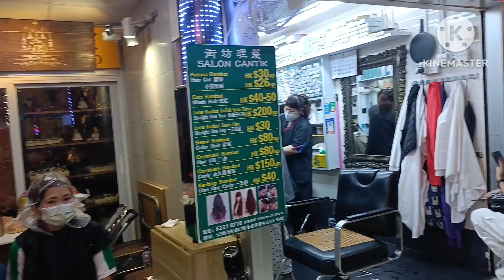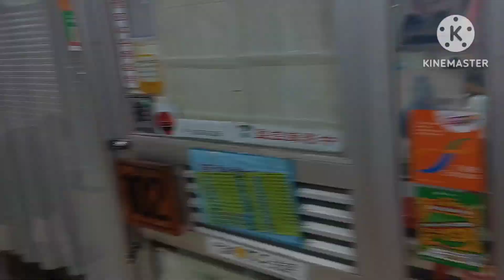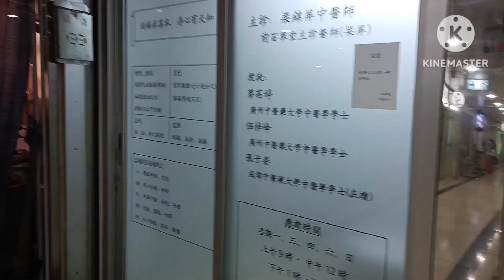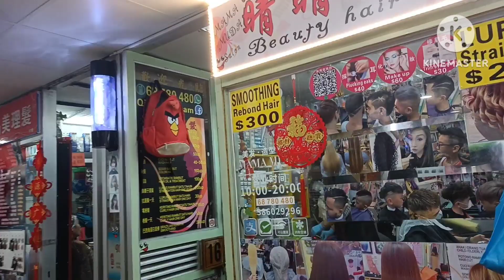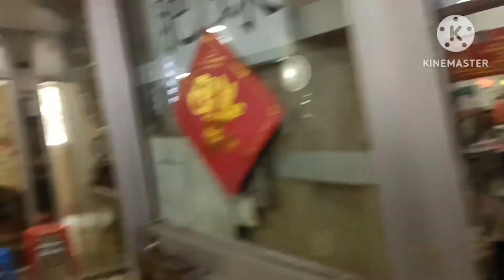WALK TO SALON HONG KONG 2023//LIEZL WILLY VLOG